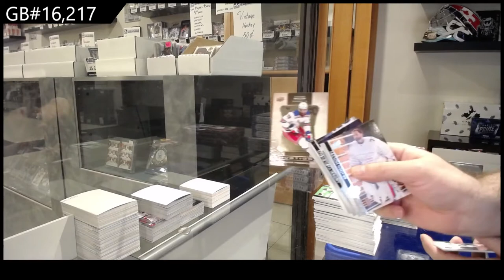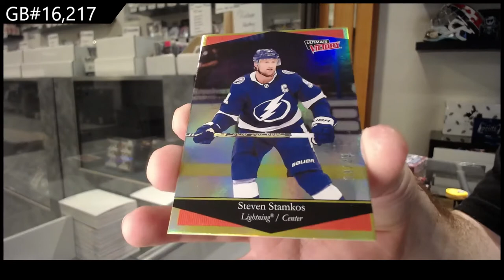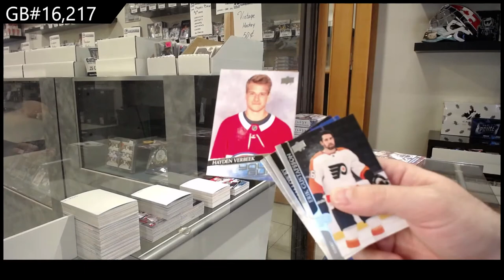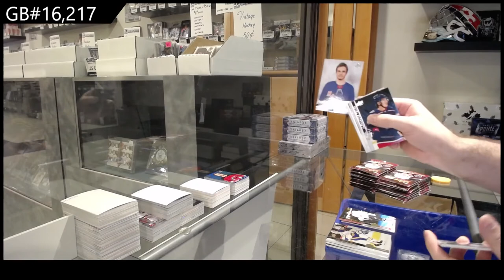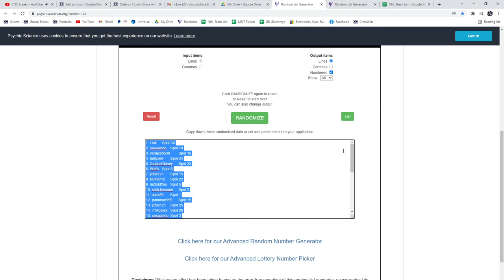20-21 Upper Deck Extended Hockey 3 Box Break - C&C GB #16,217